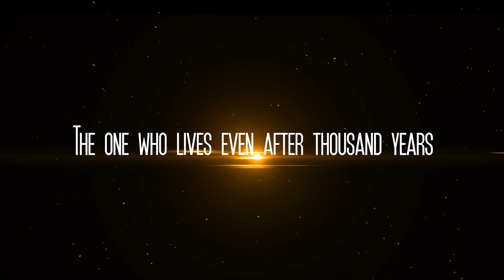"RajaRajan" Release on April 6th 2019 at 10am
Venue- Four Frames studios , Nungambakkam